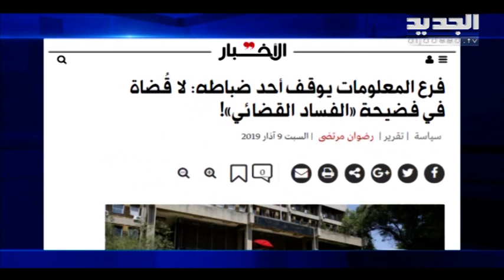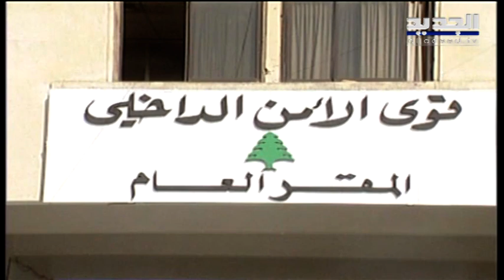التوقيفات تهزّ الجسم القضائي... الفساد طال مكتب القاضي جرمانوس! - نعيم برجاوي